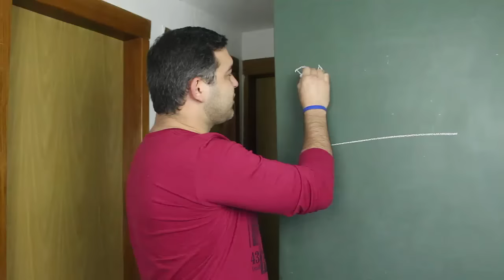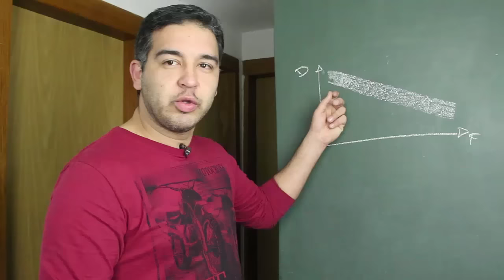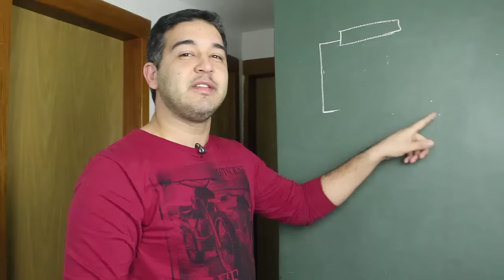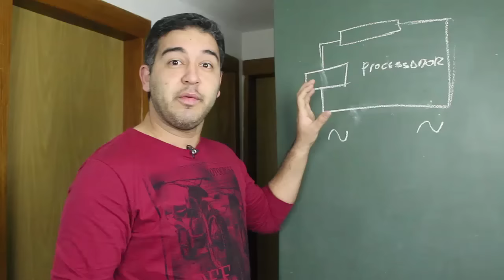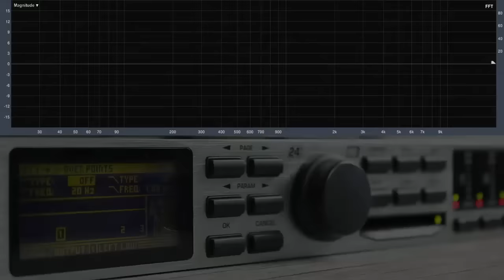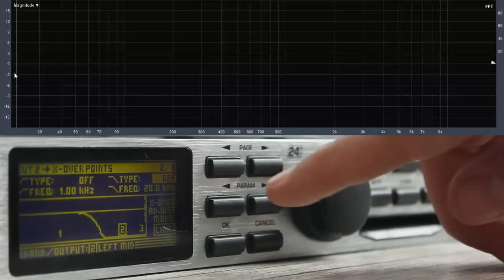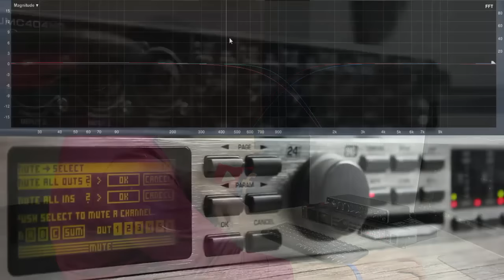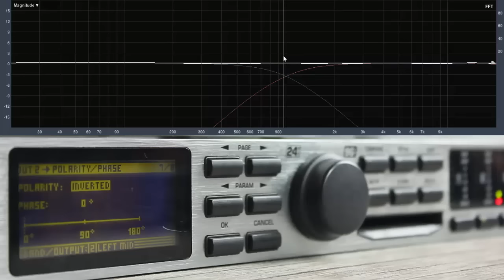Processador de Audio: Crossover | RenanLopes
Vc sabe para quê serve o crossover em um sistema de som?

Neste vídeo falo um pouco sobre uma das primeiras etapas de um processamento de áudio, explico um pouco das suas reais vantagens na proteção do alto-falante e no final falo sobre o tema que iremos abordar no próximo vídeo.